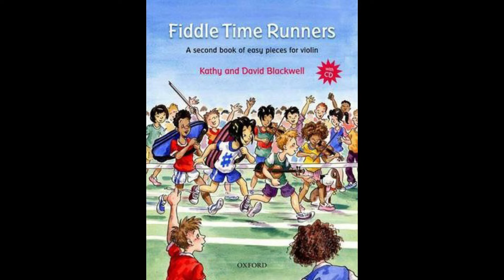No. 34 Winter Song | Fiddle Time Runners